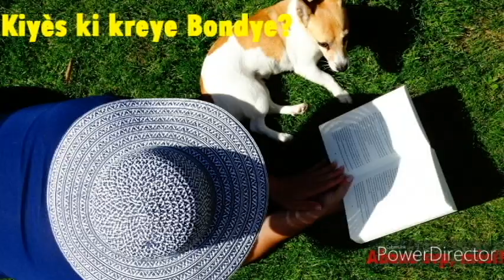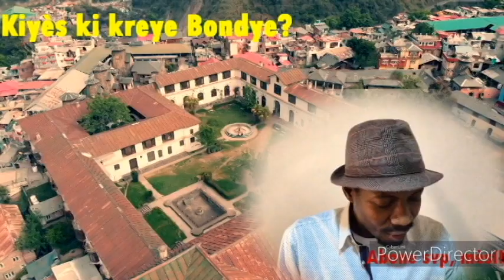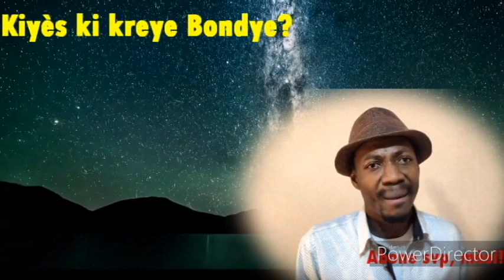Aprann de Orijinalite Bondye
abone ak kanal sa pou plis video

nan video sa nou vin repon ak kesyon filosofik sa kise kiyes ki kreye Bondye pou nou montre nwa sou blan daprè BIB la pawol Bondye a ke Bondye pa gen yon Orijin jan lèzot ta vle fè kwe ke tout koz sipoze gen yon efè epi tout efè gen yon koz ki vle di pou yo menm BD ta dwe gen yon rezon dèt. Sa yo pa konnen trete nan la Bib que d'eternite en eternite BD se Bd selon som 91 ak anpil lot teks toujou. SA VLE DI BD PAT KREYE PAR YON LOT KREATE LI SE PREMYE AK DENYE, LI SE BD DEPI TOUT TAN AK POU TOUT TAN.